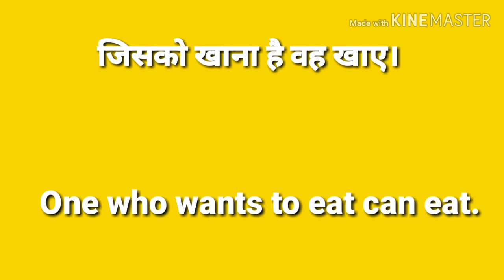Spoken English structures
M K Mehta
Voice & accent trainer
Chetan road parsa..
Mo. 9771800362